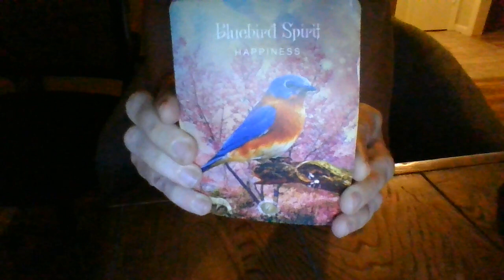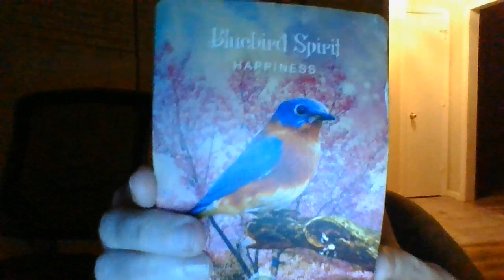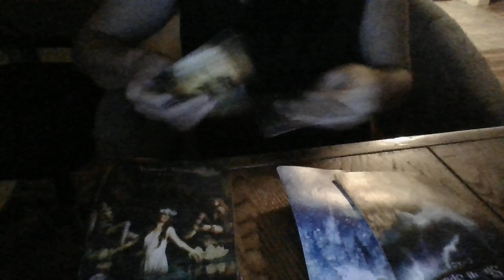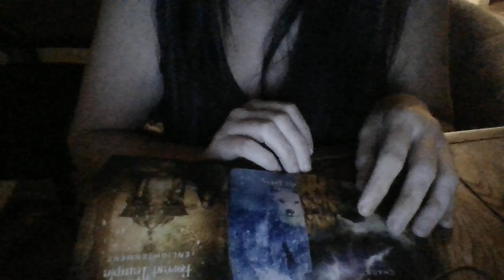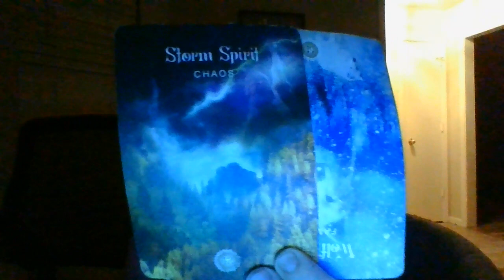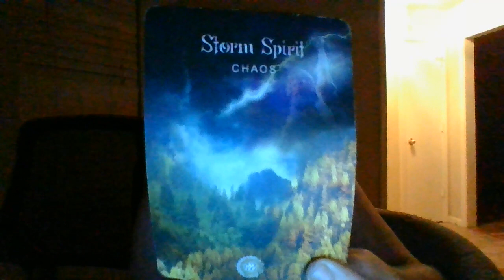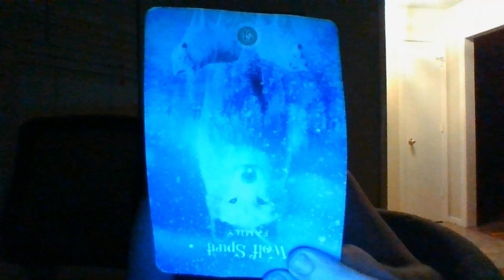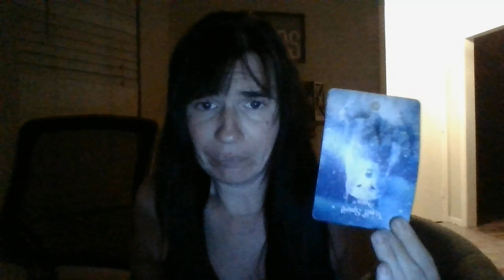OCT 22- HAPPINESS HATERS ARE ABOUT TO RECIEVE NEG KARMA!